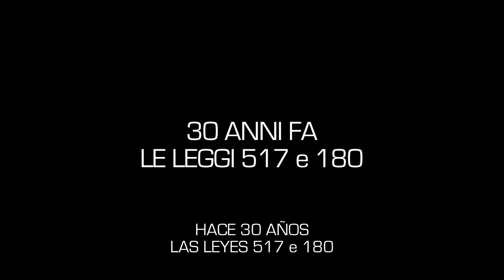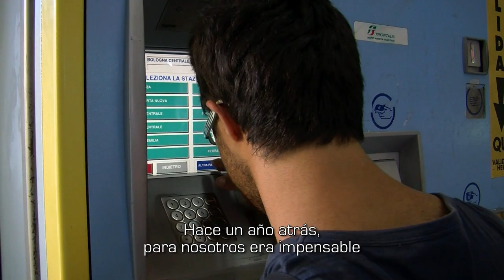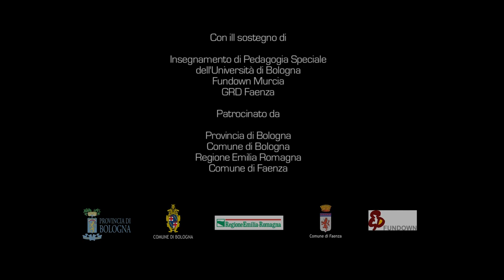CI PROVO LUIGI FANTINELLI trailer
CI PROVO é un film documentario che tratta la esperienza di Luigi Fantinelli, studente dell'Università di Bologna, che é diventato nel 2010 il primo studente con la sindrome di Down ad ottenere una borsa Erasmus per studiare nell'Universidad de Murcia, in Spagna.

Ci Provo es un film documental que trata la experiencia de LUIGI FANTINELLI, estudiante de la Uiversidad de Bologna y primer estudiante con el síndrome de Down que  ha obtenido una beca ERASMUS para estudiar en la Universidad de Murcia de enero a Julio de 2010.